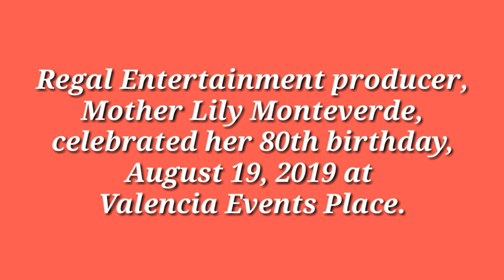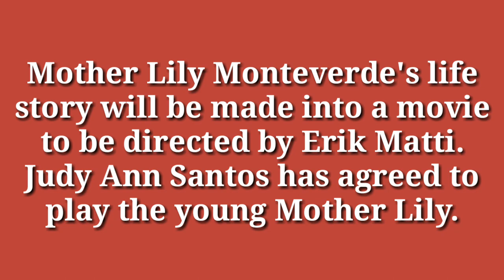STARS, CELEBS AT MOTHER LILY'S 80TH BIRTHDAY CELEBRATION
Film producer Lily Monteverde celebrates her 80th birthday with the premiere night of the movie, Mina Anud at Greenhills Cinema and a party at Valencia Events Place